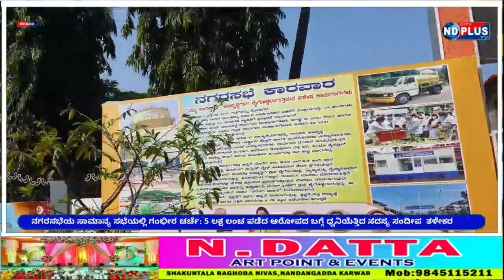ND PLUS NEWS: 31-12-2021/Karwar/dandeli/todaynews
karwar#ndcityplustv